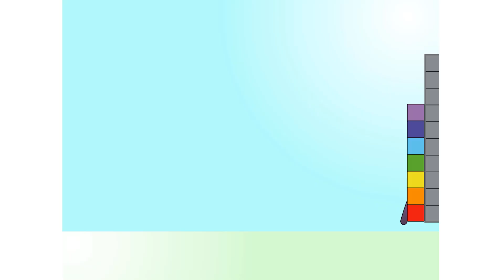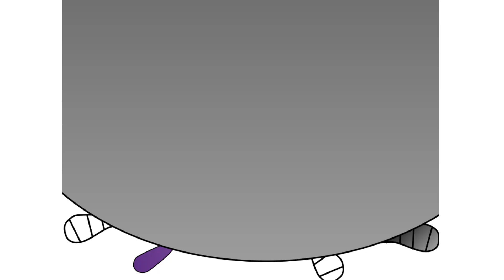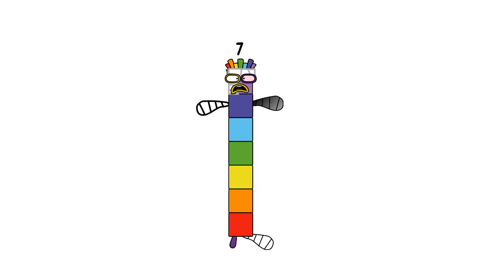Numberblocks Math: Learn Adding Numbers | Numberblocks Sneezes | LEVEL 2 | #689